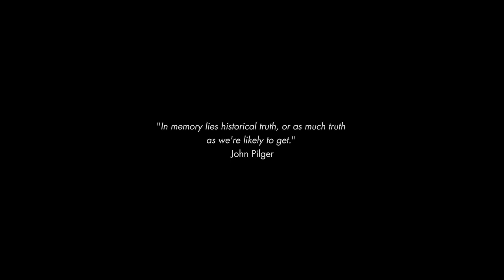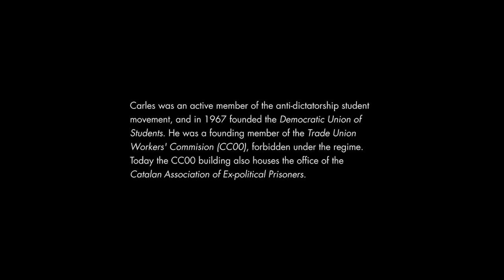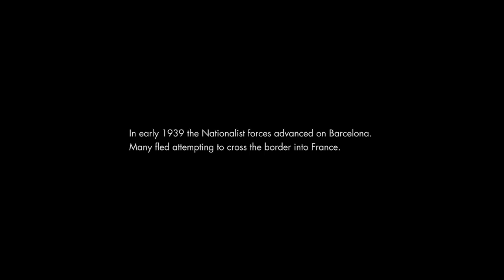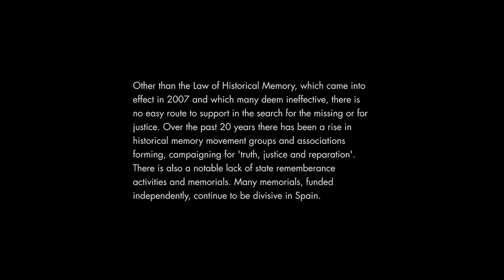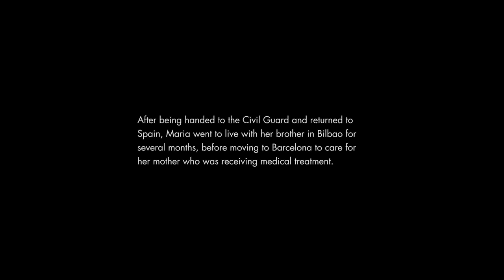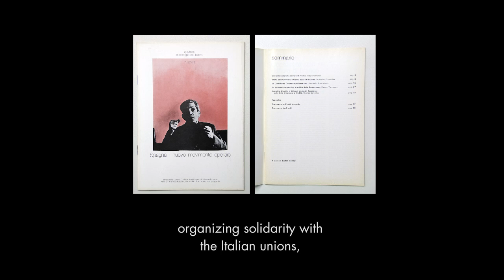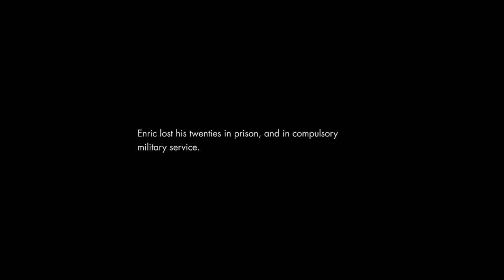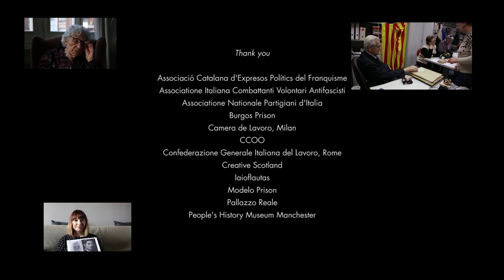Spain: Still Cause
Title: Spain: Still Cause
Year: 2020
Duration: 1 hour 12 minutes
Filmmaker: Christine Jones
Translation: Jonathan Thomas and Maite de Pau Otxotorena

1st April 2020 marked 81 years since the end of the Spanish Civil War. This film features first-hand testimonies from 5 people directly affected by the war and subsequent dictatorship, and highlights their continued activism today in Spain.

During Spain's transition to democracy, after the dictator Franco's death in 1975, an amnesty law was enacted giving impunity to the perpetrators of crimes during the civil war (1936–9) and dictatorship (1939–75). However, many feel this law to be unjust and there has been a rise in historical memory associations over the past 20 years, searching for 'truth, justice and reparation'.